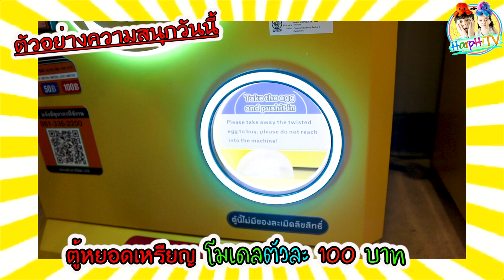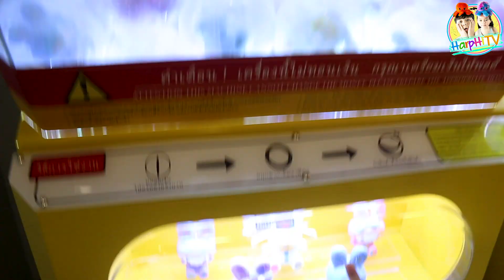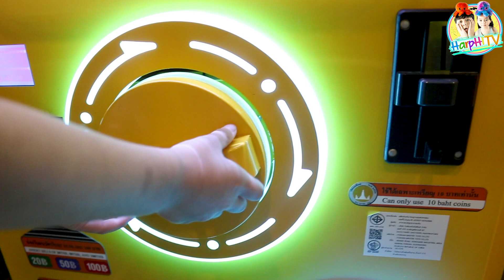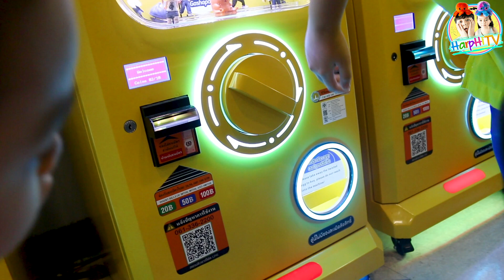ตู้กาชาปองสุ่มซานริโอ้ สุ่มดาบพิฆาตอสูร โมเดลการ์ตูนญี่ปุ่น 100บาท! l ฮาร์พฮายน์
สวัสดีจ้าทุกคน ฮาร์พฮายน์พาทุกคนไปเล่นตู้หยอดเหรียญโมเดลราคาตัวละ100บาทจ้า เป็นโมเดลการ์ตูนญี่ปุ่นน่ารักมากๆ จะมีตู้ตัวการ์ตูนอะไรบ้าง ทั้งสองคนจะมีตู้ที่ตัวเองชอบหรือไม่ และจะเลือกตู้ไหนกันบ้าง จะได้ตัวการ์ตูนที่อยากได้หรือไม่ ไปชมกันจ้า

^_^ ครอบครัวฮาร์พฮายน์ขอขอบคุณสำหรับทุกๆการรับชม
Line ID         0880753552 (แม่หน่อม)